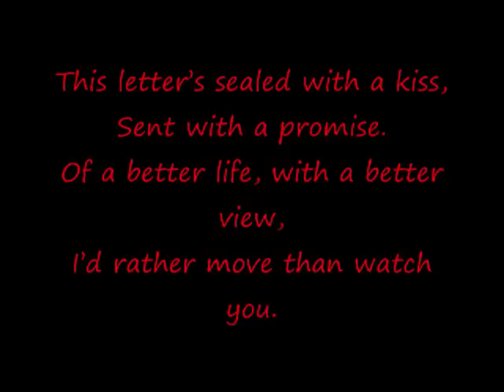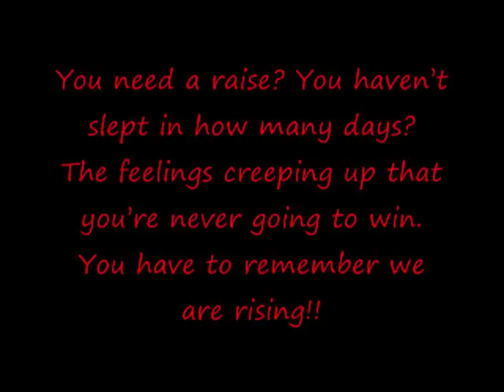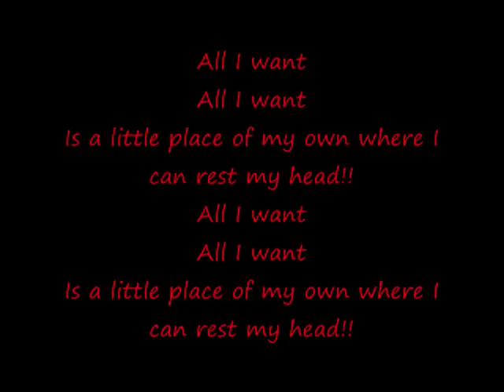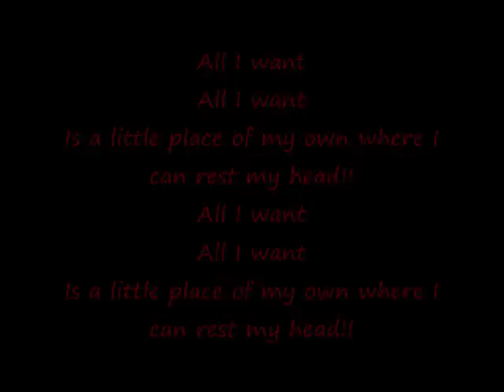And We All Return To Our Roots Lyrics!! The Forecast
I CAN'T BELIEVE NO ONE MADE FUCKIN' LYRICS. HERE YOU GO! this took me foeva lol. (4 hours e__e) This isn't mine, it's The Forecast's :D